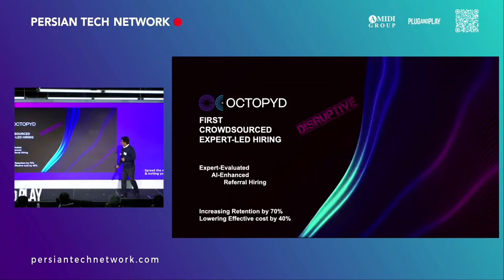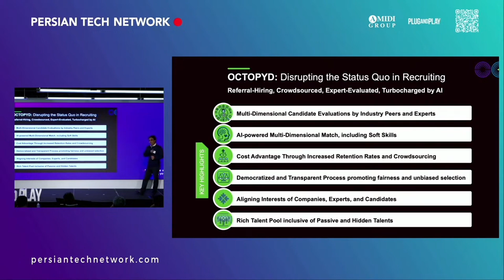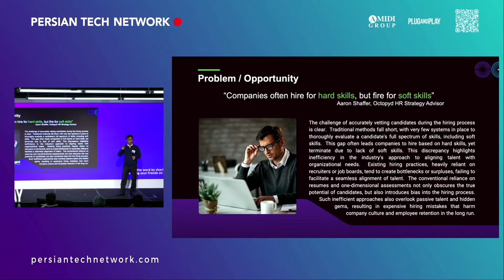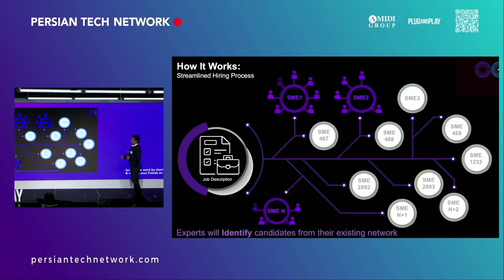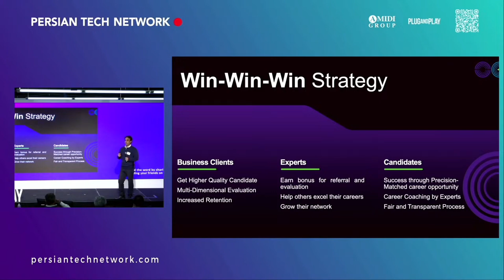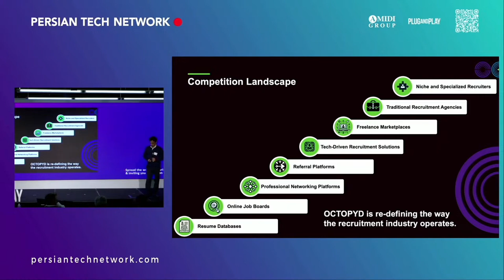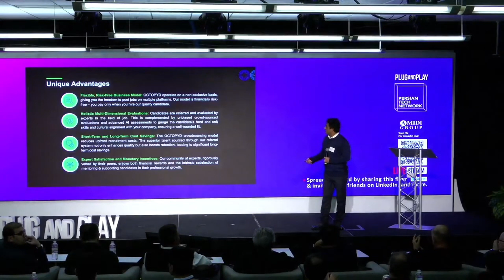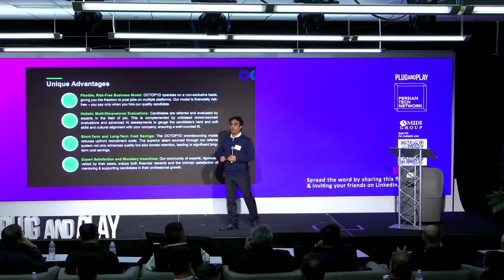Startup Pitch - OCTOPYD by Amir Pourmousa | ارائه استارتاپ توسط امیر پور موسی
ارائه استارتاپ OCTOPYD توسط امیر پور موسی

به ما بپیوندید برای یک ارائه هیجان‌انگیز از استارتاپ OCTOPYD توسط امیر پور موسی

Don’t miss this opportunity to learn about an innovative startup that is making a difference.

برای ارائه‌های بیشتر استارتاپ و نوآوری‌های فناوری عضو شوید!